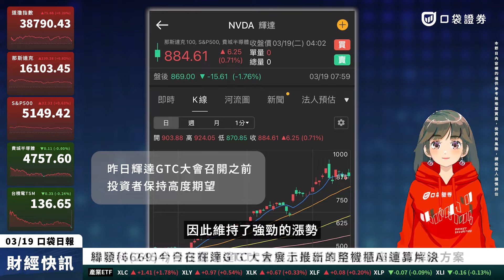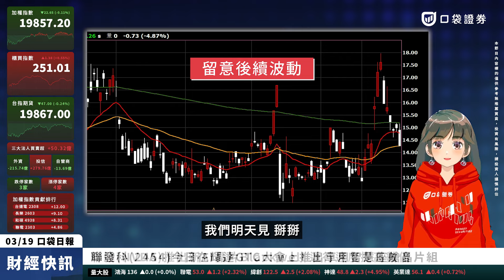輝達GTC大會受矚目，和碩漲停攻百元！iPhone有望設置Google Gemini？Alphabet股價上漲！| 口袋日報 | 2024.03.19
0:00 Alphabet和特斯拉支撐小那反彈
0:09 Google的Gemini可能會建置到iPhone中！？
0:20 昨日輝達GTC大會召開前夕，股價上漲
0:30 美股公司排行(市值⭡最多/⭣最多)
0:39 全球財經大事
0:44 近期匯率&美公債殖利率
0:47 加權3/19盤勢變化
0:58 櫃買3/19盤勢變化
1:04 P/C Ratio
1:07 選擇權支撐＆壓力
1:27 焦點股【和碩】🔥
1:40 恐慌指數走勢
1:46 新開戶就送666手續費折抵金❤️

🔥3~5月新戶好禮，新開戶送【666】手續費折抵金！